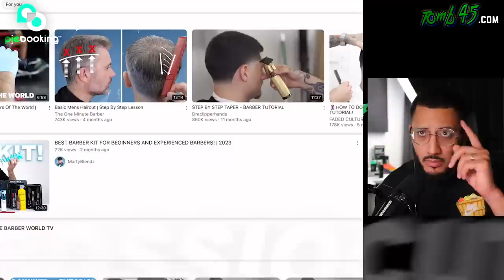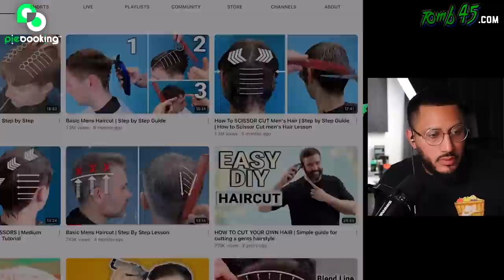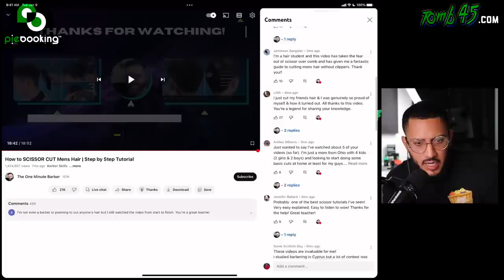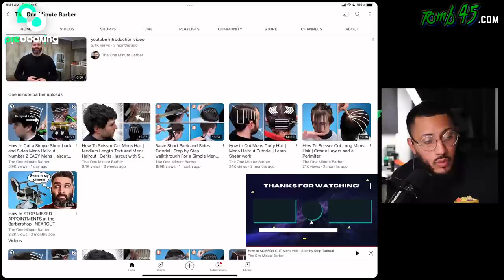Is this the BEST SCISSOR CUT Tutorial